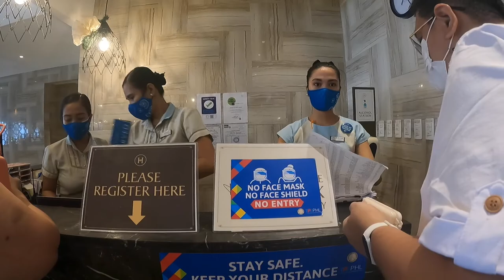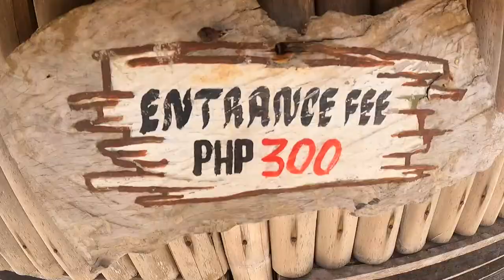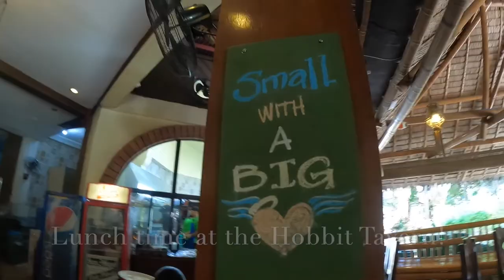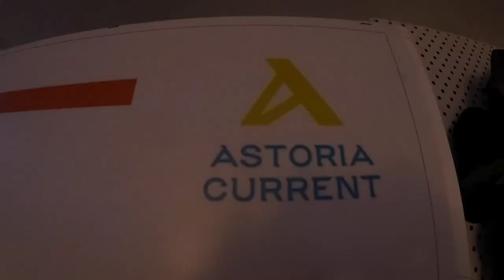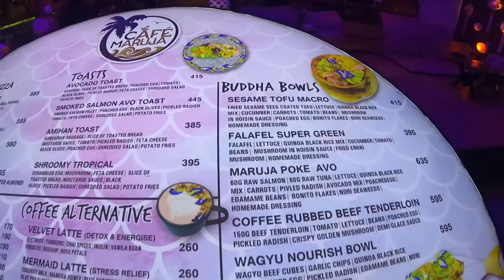Boracay Christmas Adventure Day 4!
We enjoyed our fun 5-day Boracay Christmas Adventure and of course I wanted to vlog so that I can share with you my great experience in this White Paradise! This is the day we enjoy Island hopping, banana boating (part 2) and hanging out in the ground pool of Henann Palm Beach resort with my mom's co-teacher who lives in Nabas, Aklan (near Boracay) which is Sir Jory.  We stayed at the Henann Palm Beach resort, Station 2, Boracay, Malay, Aklan.  Have a very merry Christmas and a Happy New Year!